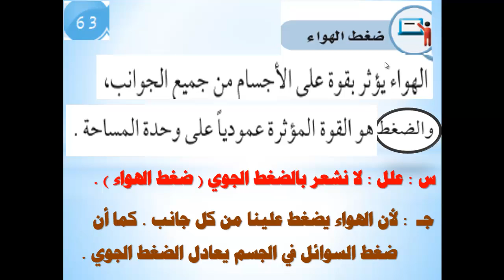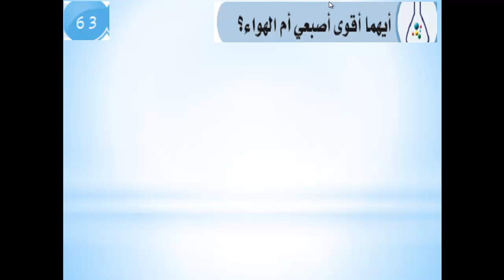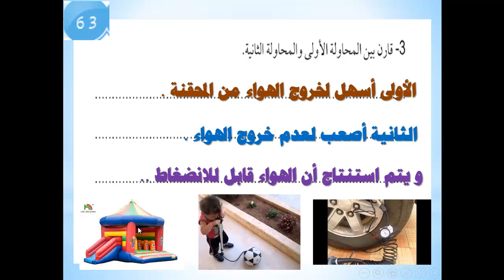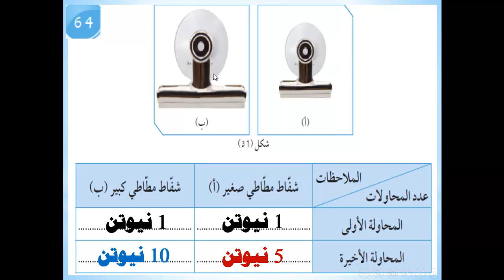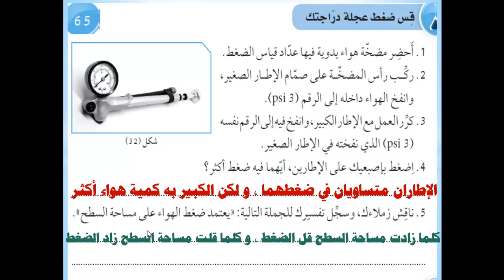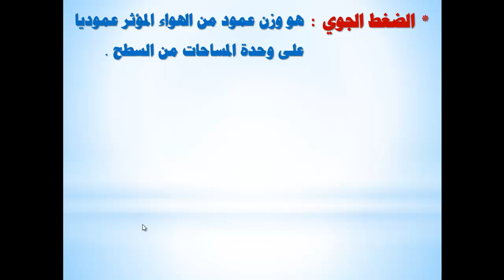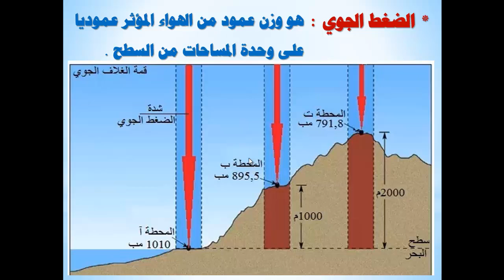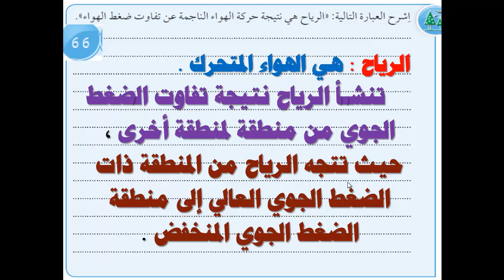الصف السابع - العلوم - الدرس العاشر ضغط الهواء